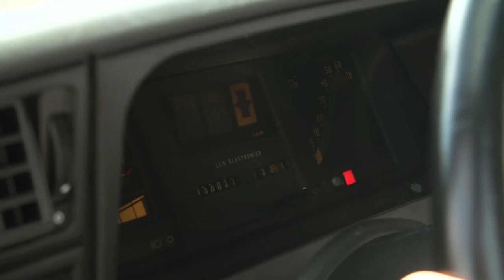Opel-Chef Karl-Thomas Neumann mit Kapitän und Co.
Opels verdiente Flaggschiffe und ein begeisterter Segler: auto motor und sport begleitet den neuen Opel-Chef Karl-Thomas Neumann auf einer Ausfahrt mit Kapitän und Co.